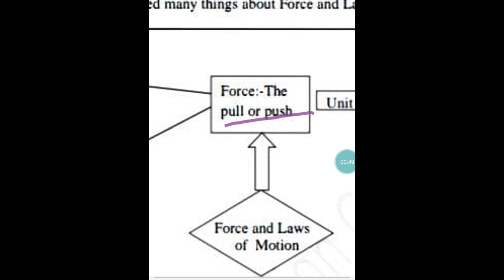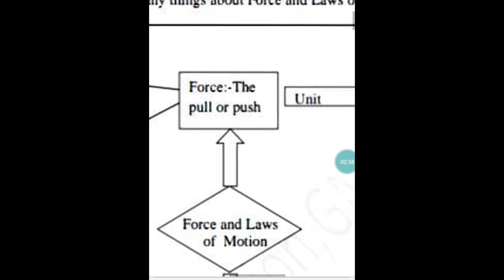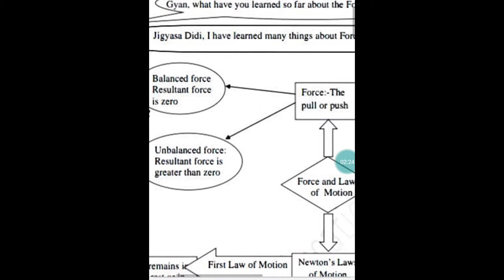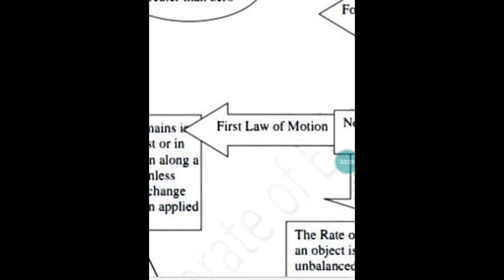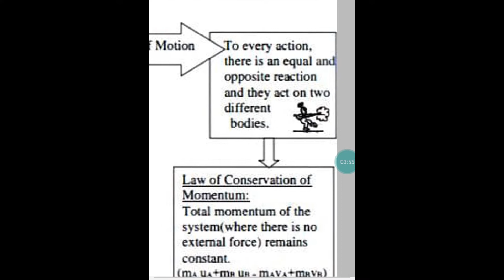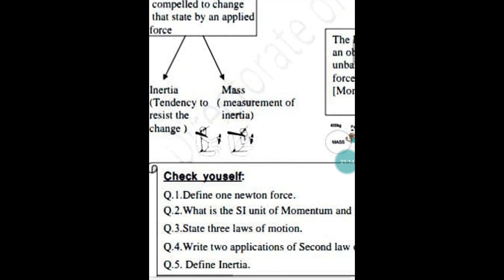Worksheet-43 | Force and Laws of Motion | Part-3 | Revision | Class-9 | NCERT | By Jai Chand Kumar